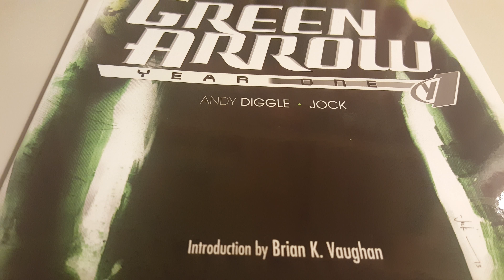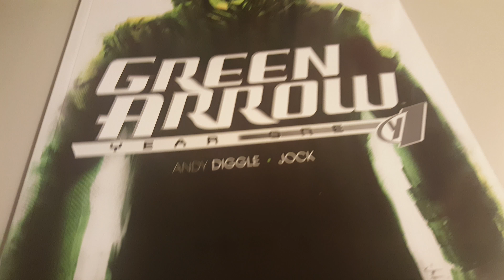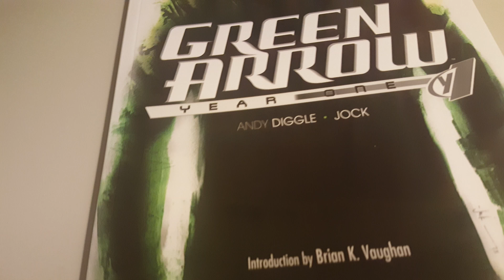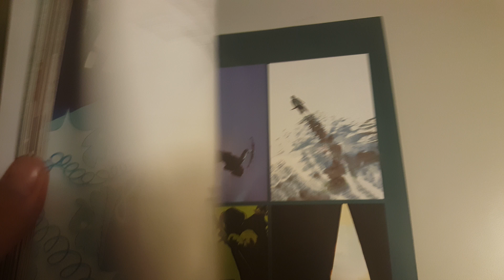Green Arrow Year one Review